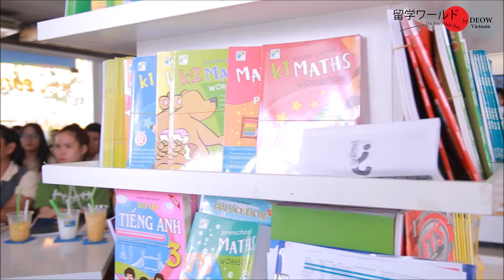Hội thảo du học các nước 2018 ở Cần Thơ